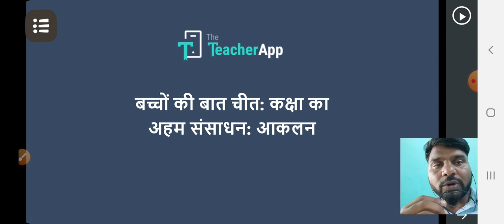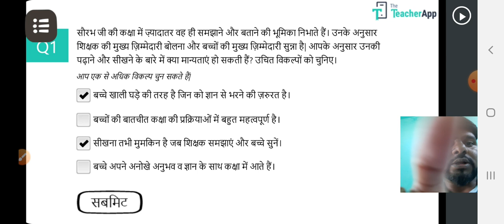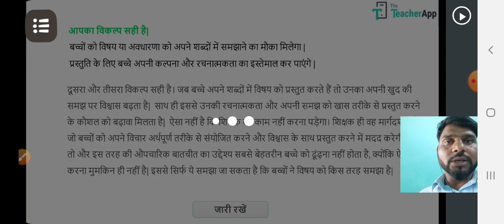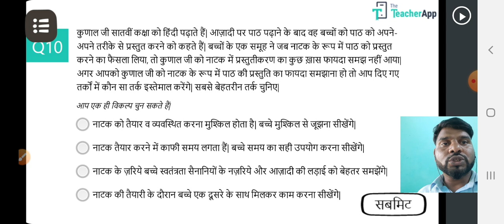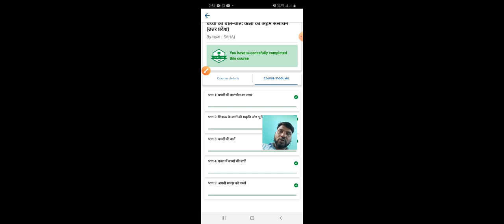दीक्षाऐप्प कोर्स "बच्चों की बातचीत कक्षा काअहम संसाधन प्रशिक्षण के आकलन मेंपूछेगए प्रश्नों के उत्तर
आकलन के प्रश्नों के उत्तर
प्रशिक्षण में पूछे गए सवाल के जवाब